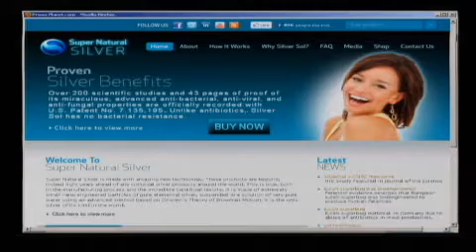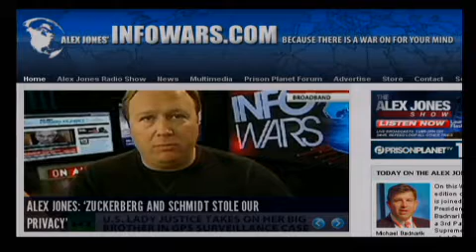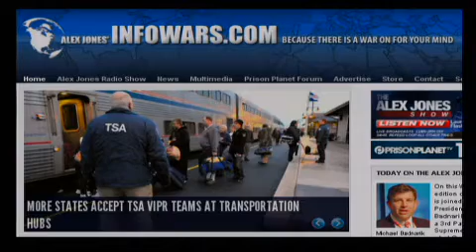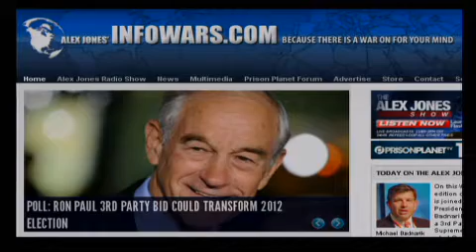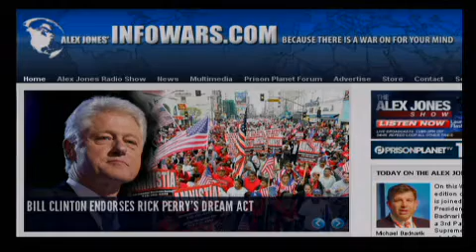2011-11-09 THE ALEX JONES SHOW.13.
Alex is joined by former Libertarian Presidential Candidate Michael Badnarik to discuss the possibility of a 3rd Party run for Ron Paul, the Supreme Court case on GPS tracking, what Occupy Wall Street means and why Americans are becoming restless. Former Assistant Treasury Secretary Paul Craig Roberts also joins the program to discuss the unfolding European economic disaster, now with Italy in the balance, and what it means for the rest of the world. Alex also takes your calls and covers the latest news on the unfolding prospects for war in the Middle East and much more.